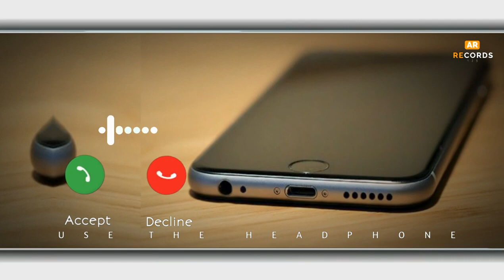Instrumental New Ringtone//Instrumental Ringtone Song//Instrumental Ringtone Flute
Instrumental New Ringtone//Instrumental Ringtone Song//

Instrumental Ringtone Flute

new ringtone, ringtones, name ringtone ringtone song, hindi ringtone,

best, caller tune, telugu ringtones, mobile ringtone, ringtone music,

mp3 ringtone, message ringtone phone ringtone apple ringtone

pikachu ringtone bhakti ringtone punjabi ringtone top 100 ringtones

instrumental ringtone name ringtone maker krishna flute ringtone jio

caller tune flute ringtone ringtone maker nokia ringtone tamil ringtone

mera bhola hai bhandari ringtone jack sparrow ringtone new ringtone

2021 shiv tandav ringtone airtel ringtone ertugrul ghazi ringtone

notification sound radha krishna ringtone latest ringtone alarm

ringtone krishna ringtone english ringtone new song ringtone free

ringtones for android new ringtone 2020 my name ringtone hindi love

song ringtone om namah shivay ringtone master movie ringtones

ringtone app master bgm ringtones for android marathi ringtone

islamic ringtone lut gaye ringtone pubg ringtone samsung ringtone

free ringtones for iphone best music ringtones jack sparrow bgm odia

ringtone sms ringtone kgf bgm rockstar ringtone happy birthday

ringtone funny ringtone iphone message tone prokerala ringtone hindi

song ringtone message tone meri maa mera rab ringtone gujarati

ringtone love ringtone romantic ringtone bgm ringtone tik tok ringtone

mobcup ringtone uppena ringtones let me love you ringtone

mahabharat ringtone english song ringtone thoda thoda pyar hua

tumse ringtone mahadev ringtone telugu ringtones love maa ringtone

free fire ringtone ringtone gana bhajan ringtone bella ciao ringtone

gayatri mantra ringtone top ringtones jio ringtone new ringtone mp3

tamil ringtone cut songs radhe radhe ringtone bansuri ringtone call

ringtone best ringtone sad ringtone punjabi song ringtone bhojpuri

ringtone waheguru ringtone arabic ringtone sai baba ringtone

hanuman chalisa ringtone ringtone downloading loud ringtone

bollywood ringtone tamil ringtone new hindi ringtone msg ringtone

new punjabi ringtone apple iphone ringtone wallpaper zedge

devotional ringtone love song ringtone best ringtones 2022 trending

ringtones new ringtones telugu

MoreBasic Technology ringtone, new ringtone, callringtone, ringtone

ringtone, background music, ringtone 30sec, dj remixringtone, dj music

funny ringtone, hasne wala ringtone, MjVlogger 90's 80's Songs❤❤

Evergreen Songs || Udit Narayan & Alka Yagnik Songs 8070890's सदाबहार हिंदी गाने 3 अलका याग्निक सॉन्ग कुमार सानू गीत Purane Gane mp3 अलका याग्निक सॉन्ग 80's70's905 सदाबहार पुराने गाने

Alka Yagnik Best Song कुमार सानू गीत सदाबहारपुराने गाने hindisadsongs 90severgreen- Songs List:-- Hindi_Sad_Songs_प्यार में बेवफाई का सबसे दर्द भरा गीत | _हिन्दी_दर्द_भरे_गीत_|_90s Evergreen_Songs बेवफाई के सबसे दर्द भरे गाने, हिंदी सैड सॉन्ग सुपरहिट, दिल को छू जाने वाले गीत, जूकबॉक्स MP3, सदाबहार ओल्ड गाने, super hit sad songs, Hindi Bollywood songs, all Bollywood songs, very sad songs, हिंदी बॉलीवुड सॉग्स सैड, 90s Evergreen, कुमार सानू अलका याग्निक उदित गीत, मेरे दिल को छुआ thank you